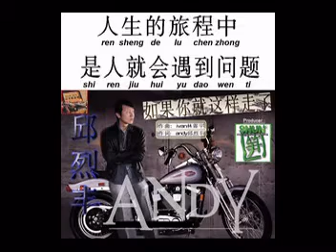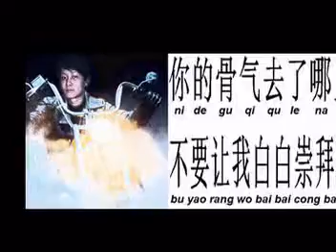如果你就这样走了 / Ru guo ni jiu zhe yang zou le - Andy Qiu 邱烈丰;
Miliki segera MP3 High Quality lagu ini untuk melengkapi perbendaharaan lagu mandarin mu. @Rp.3,500,-  Hanya ada di:  Yin Hua Xing mandarin-INDONESIA.  -YHX-